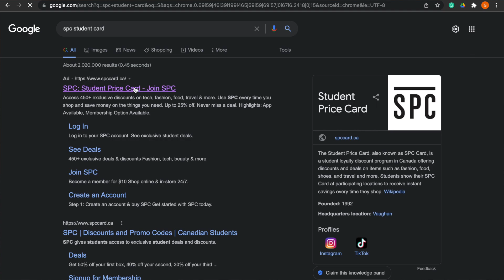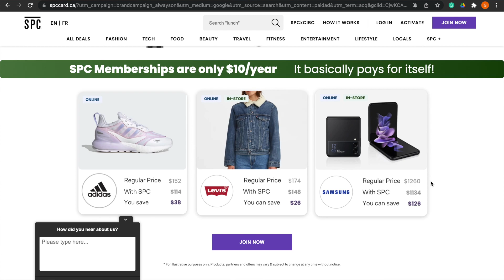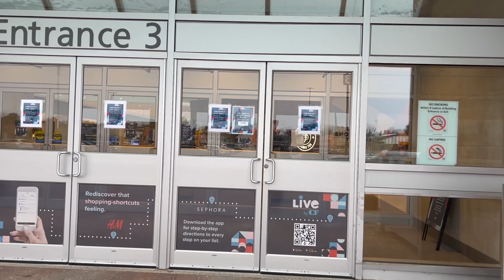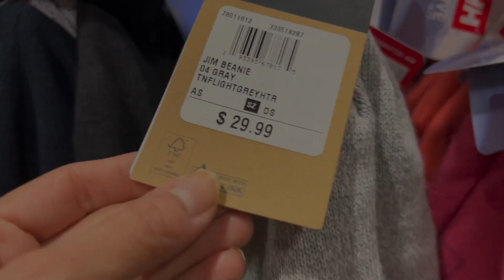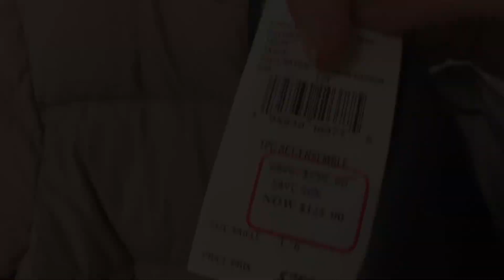Winter Shopping in Canada for International Students | Winter Shopping Vlog, Deals, Discounts & Tips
Winter can be quite harsh for the new immigrants in Canada. So I went to a nearby mall in London, Ontario to show some of the deals on Winter Jackets and other gear. I also share some tips to handle winters and find good deals on winter jackets which can be useful for new International Students and Permanent Residents in Canada